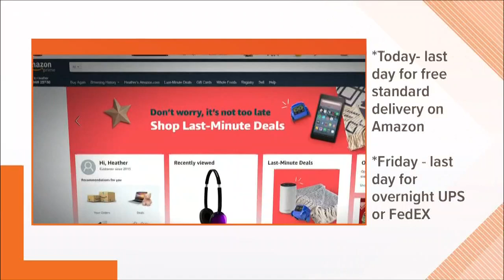Thousands of Army trainees pass through Charlotte airport Wednesday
Thousands of U.S. Army trainees passed through Charlotte Douglas International Airport on their way home for the holidays as they complete basic training.